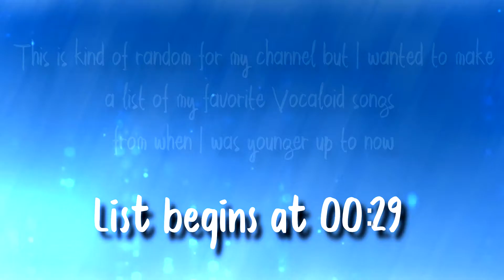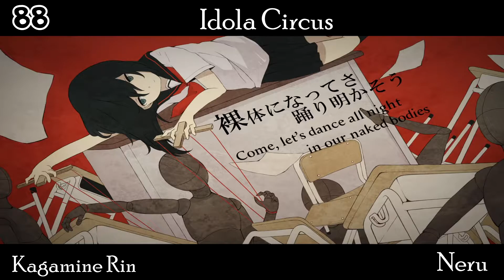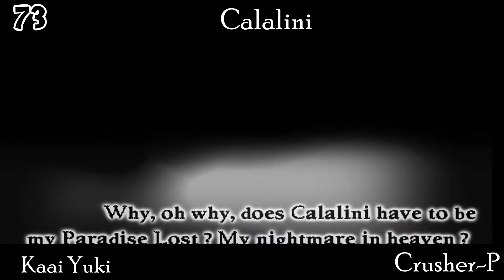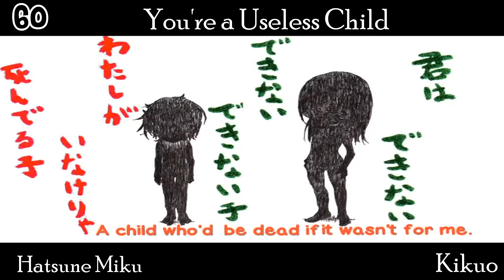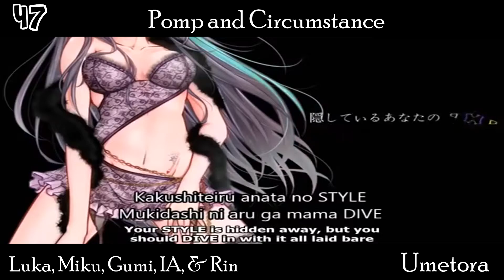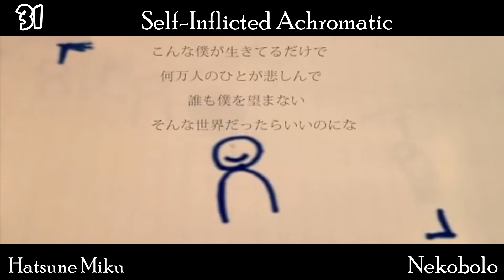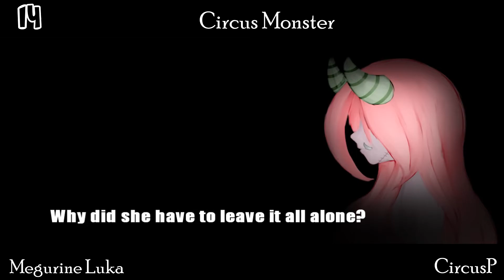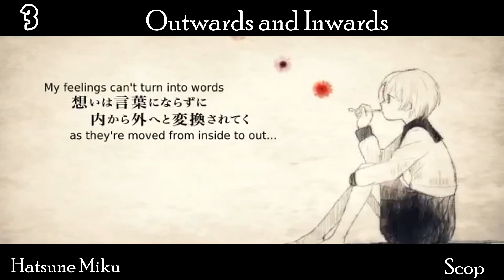My Top 100 Favorite Vocaloid Songs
Wow this is probably the longest video I've ever done. I might've gotten some producers wrong (or forgot to add some) but... oh well I just went with what the Vocaloid wiki said. Also, some videos will have crappy quality only because they were the only ones I could find on YouTube. Everything else is self explanatory in the intro so I hope you enjoy listening to these songs!